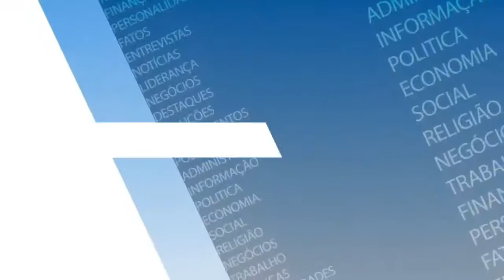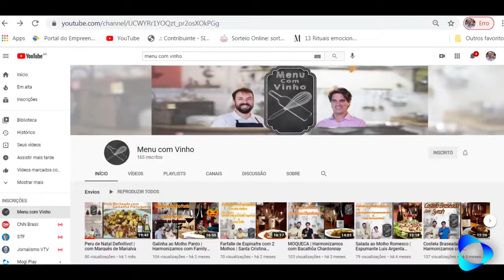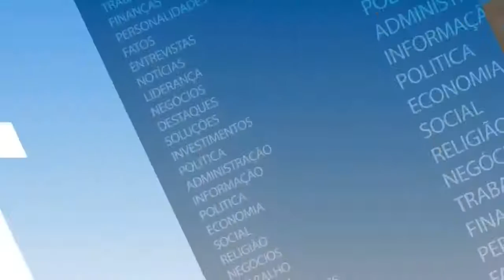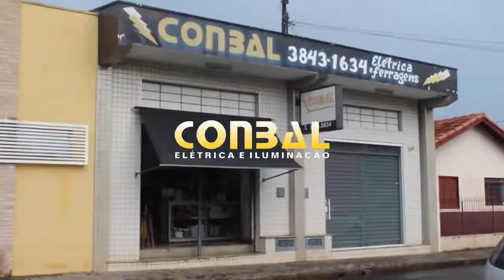Itaplay - Personalidades & Destaque - JP entrevista o empresário Felipe Frassetto